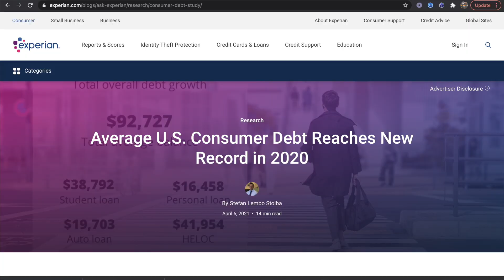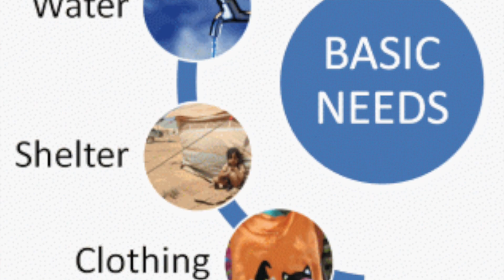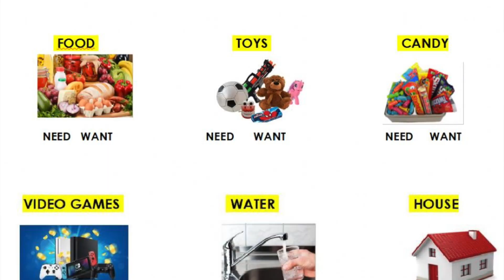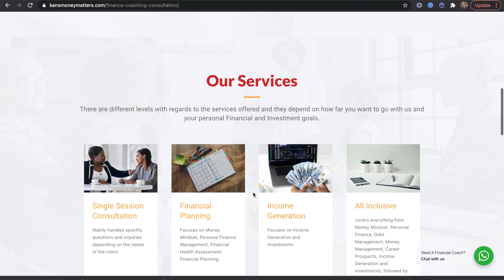How To Manage Your Money With Ease (50/30/20 Rule)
This video presents a high level overview on how to manage your money using the 50/30/20 Rule.

I do say that Money management is 90% discipline and 10% knowledge. The 50/30/20 rule will force you to create a budget and understand where every single one of your after-tax dollars is going.
I feel like a lot of people confuse wants for needs, and we know the difference deep down, but we really want the one that we don't have the self-discipline to say no.

K.R.A To De-Register PINS For Those Who Fail To File Returns : Why you should be worried about Taxes

How To Make Money Online With Your Phone in Kenya | Become An Influencer With WOWZI Mobile App

How To Make Money Trading In The Stock Market in Kenya | Guide To Stock Market For Beginners

How To Make Money Online in Kenya And Get Paid On M-PESA 2021 (How To Use Cash Chat App)

10 Best Mobile Apps To Make Money From Your Phone 2021 (Making Money Online)

How To Be Among The Richest In Kenya 2021 (How Much You Need And How To Get There)

'STUPID' Ways Kenyans Are Losing Money To Scammers (Avoid These To Build Real Wealth in Africa)

Companies That Pay Dividends In Kenya and How To Invest For Income In NSE (All About Dividends)

This video is about managing your money, 50/30/20 Rule, how to manage money effectively, how to take care of personal finances, how to ensure you have money left when paid, 50% of your budget should be spent on needs which are are things that are essential to life and that you literally cannot live without.

30% should be spent on wants which could be classified as things that bring you joy and happiness, but are NOT essential to living. (Dining out, entertainment, hobbies, etc.)
The final 20% should be spent on savings, paying off debt, and retirement planning.

About Me***
I am Kenneth Kaunda Joe, a Finance and Investment Coach. Academically, I have a background in Political Science and IR, International Economic Law, International Development, Finance and Banking MBA. Am an avid traveller with over 100 countries under my belt so far. I am a Life Coach and Co founder of Gene Coaching School.

My drive and passion to pass down my knowledge about money and make it as practical and easy as possible is informed by the need to uplift people and travel this journey of financial literacy, freedom and independence together. I am able to give a very holistic and unique approach to money issues due to the fact that I have walked the journey of financial illiteracy and I know how cripling it can be. I was born in a society with no financial literacy and brought up with very limited knowledge about money. Due to my desire for knowledge and empowerment, I have acquired knowledge on finance and it is my dream to pass it over.